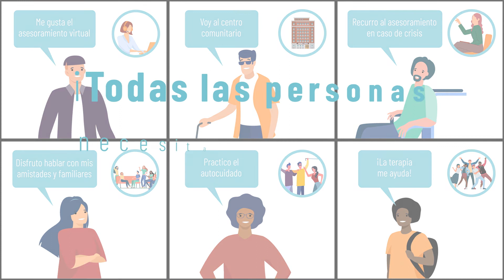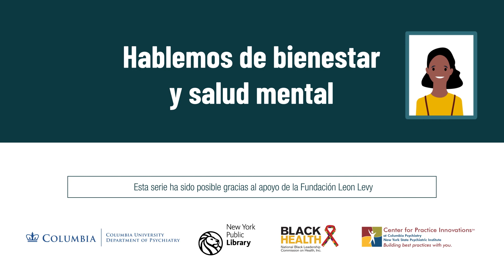Hablemos de bienestar y salud mental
¿Salud mental? ¿Bienestar? ¿Enfermedad mental? ¿Alguna vez has sentido que todos estos términos son demasiado confusos? Obtén más información sobre tus pensamientos y sentimientos en términos simples.

La Universidad de Columbia y la Biblioteca Pública de Nueva York lanzaron una iniciativa de salud pública, en asociación con la National Black Leadership Commission on Health (Black Health), para brindar educación y recursos gratuitos a los residentes de la ciudad de Nueva York que enfrentan la falta de acceso y barreras culturales para cuidado de la salud conductual.

El Proyecto de Salud Mental Comunitaria, apoyado por la Fundación Leon Levy, tiene como objetivo reducir la angustia y el trauma en las comunidades racial y étnicamente diversas de la ciudad que han sido las más afectadas por la pandemia de COVID-19.

La iniciativa consiste en una serie de videos animados que se enfocan en el bienestar y el autocuidado de la salud mental. Los primeros dos videos de 10 planeados para la serie. Los temas abordan problemas de salud mental identificados en discusiones con miembros de la comunidad, que van desde enfermedades mentales y adicciones hasta el estigma en la búsqueda de tratamiento y atención.

Nota: Recursos basados ​​en aportes de adolescentes, adultos jóvenes y personas mayores en vecindarios significativamente afectados por las disparidades de salud y la pandemia.